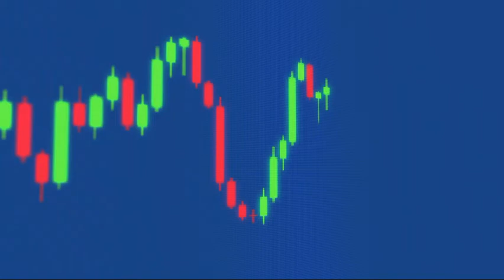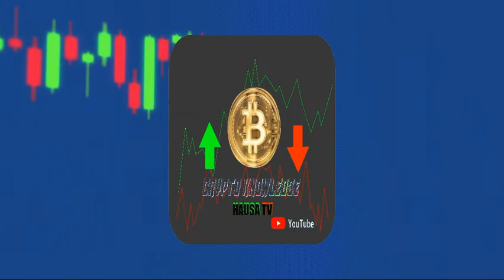KALLI YADDA AKE SIYE DA SIYARWA A KASUWAR CRYPTOCURRENCY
bayani akan yadda ake siye da siyarwa a kasuwar crypto currency